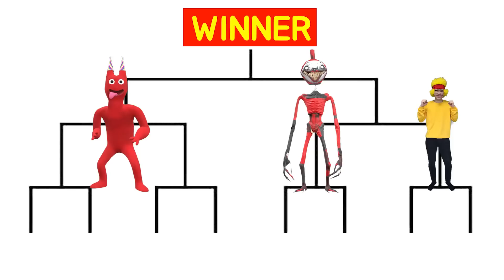Best Monsters Battle banban VS nabnab VS Choo Choo Charles VS Boxy boo VS doors VS huggy Wuggy VS Me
Best Monsters Battle banban VS nabnab VS Choo Choo Charles VS Boxy boo VS doors VS huggy Wuggy VS Merong